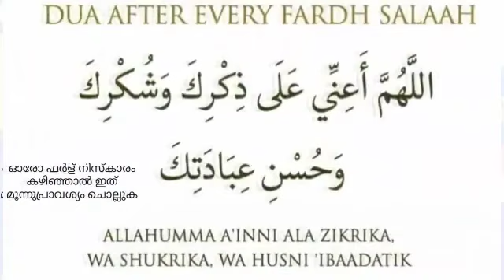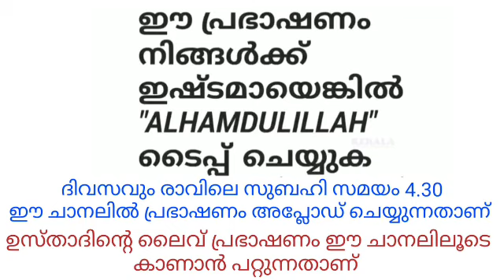സന്തോഷം വരുമ്പോൾ നമ്മൾ പറയേണ്ടത്- Usthad Simsarul Haq Hudavi